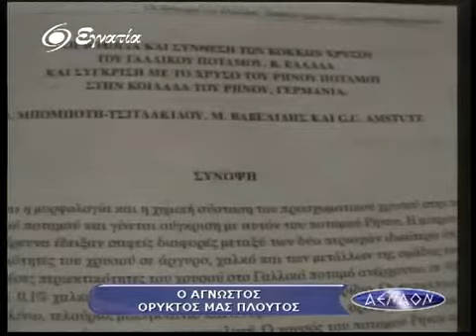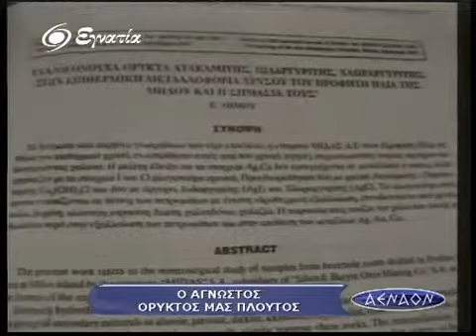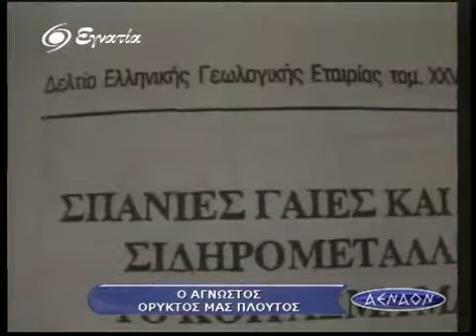Αεναον 10-12-10 Α' Μερος-01